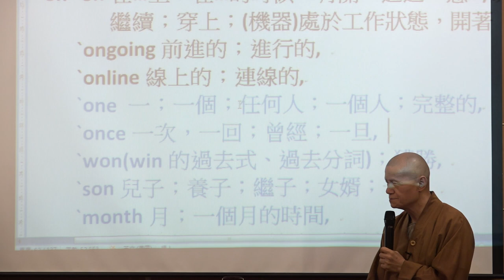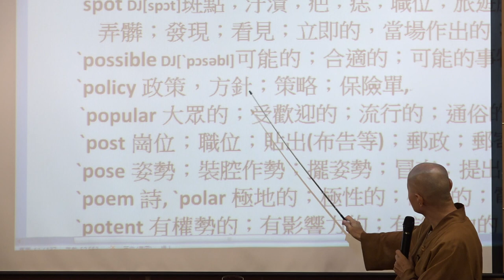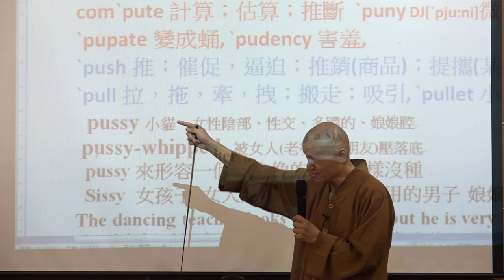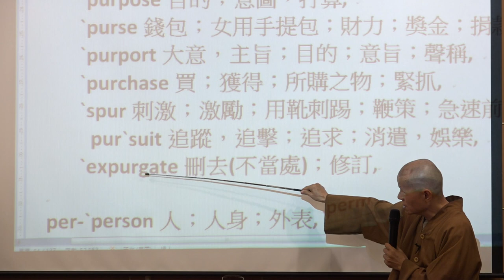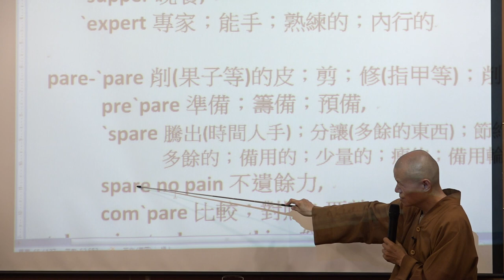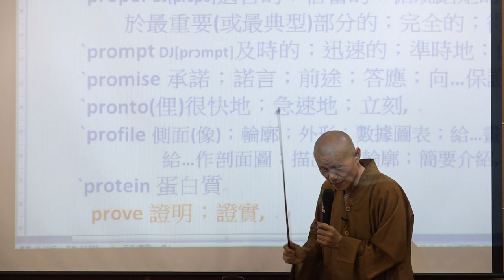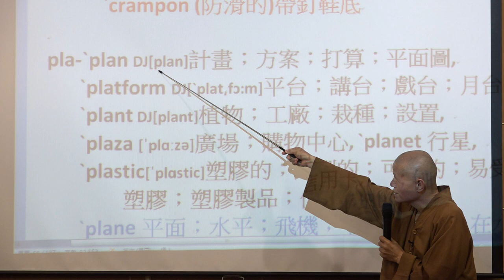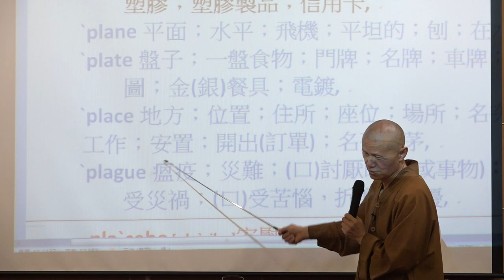30 Master Chang-Lu Dharma Lectures 常律和尚英文講座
老和尚教英文大學英文教授說這是成效驚人的單字記憶法
正德電視台線上直播(節目表) ★法佈施功德為大，敬請大眾捐款護持！護持正德電視台 郵局劃撥帳號：42150839 戶名：正德佛堂 銀行匯款/ATM轉帳:台灣土地銀行 青年分行 銀行代號: 005 帳號:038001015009 更多捐款護持方式請見： ■正德全球資訊網： ■常律法師粉絲團： ■正德慈善基金會Line@ 用戶ID：@mkk6922s